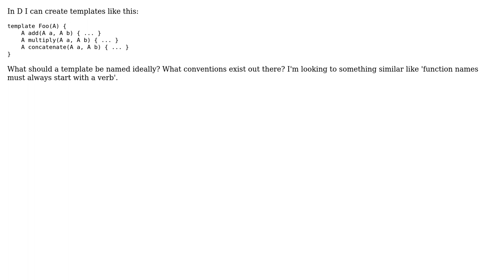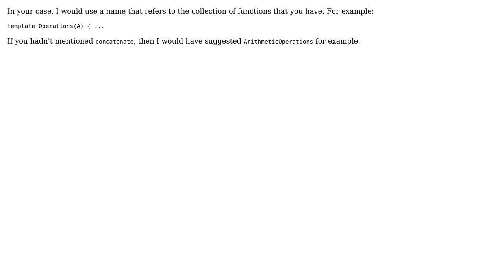Software Engineering: How should templates be named?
With thanks & praise to God, and with thanks to the many people who have made this project possible! | Content (except music & images) licensed under CC BY-SA | Music | Images & others | With thanks to user Jeroen user Ivaylo Slavov user Greg Hewgill and the Stack Exchange Network Trademarks are property of their respective owners. You are responsible for your own actions.